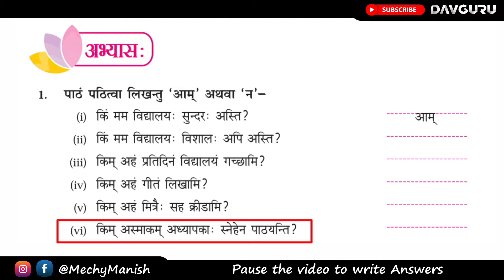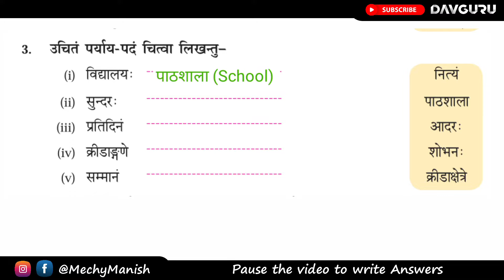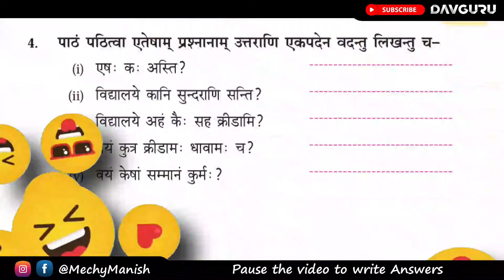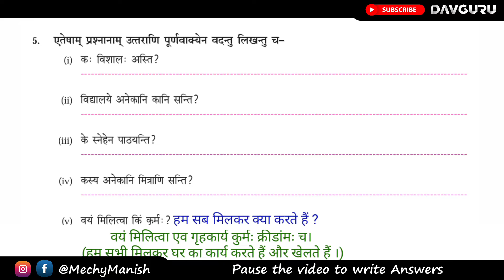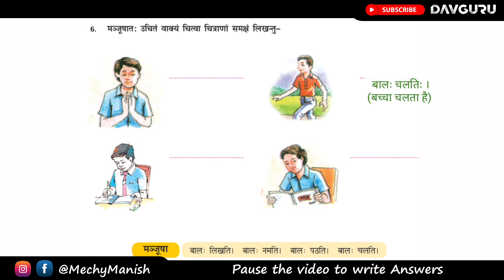Chapter 2 | मम प्रियः विद्यालयः | Class 6 DAV Sanskrit | Question Answer ( Abhyas karya ) 🔥🔥🔥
🫶Get your books here:

Olympiad Books
CBSE 6
CBSE 7
CBSE 8

🪔 Surbhi ( Sanskrit )